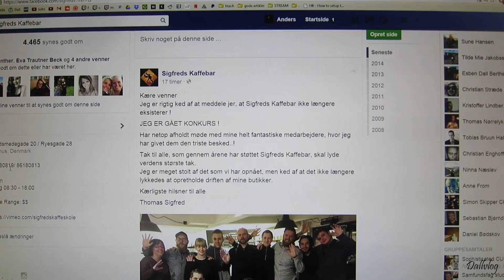Ørnefar Bilzerian (21/01/2015) - 720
Gearlist:
Canon Powershot s110, Canon IXUS 155 hs, Canon IXUS 240 hs og Canon 5d markIII + GoPro hero 3 black